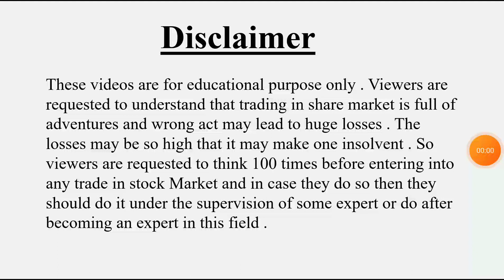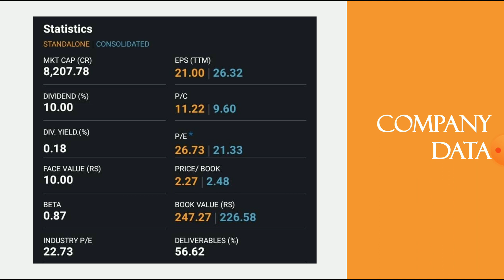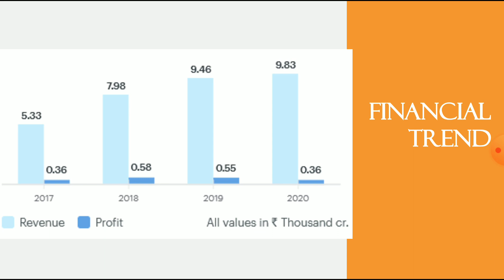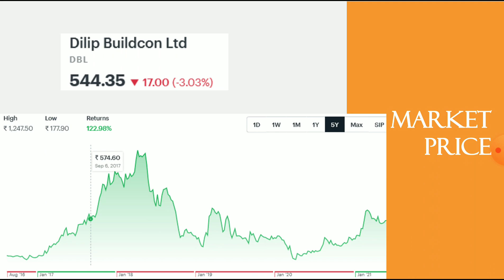Dilip Buildcon Quarter 4 Results | Dilip Buildcon Breaking News | Dailystock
Source: Tickertape.com
Moneycontrol.com